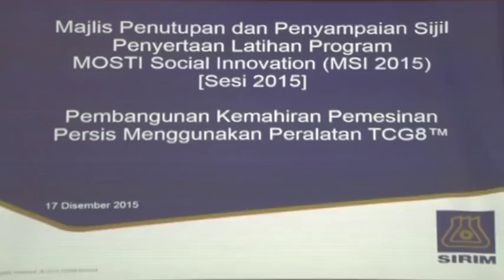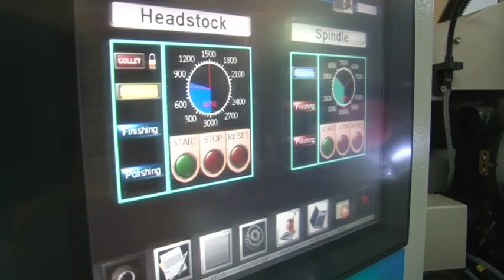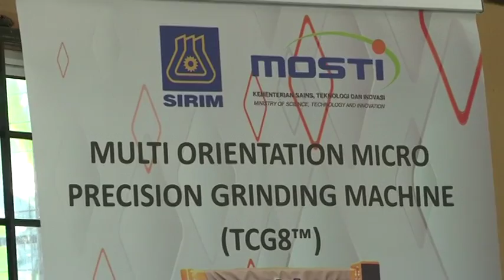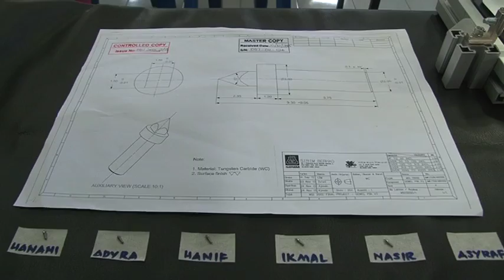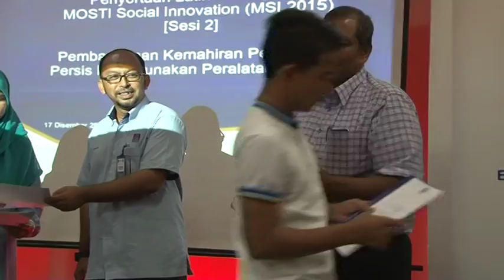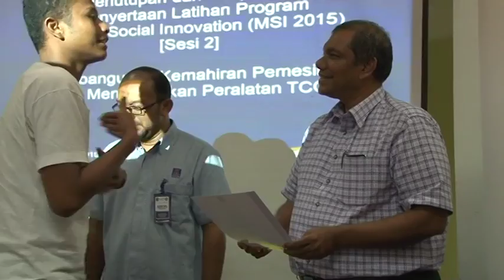Majlis Penutup & Penyampaian Sijil Latihan Mesin TGC8